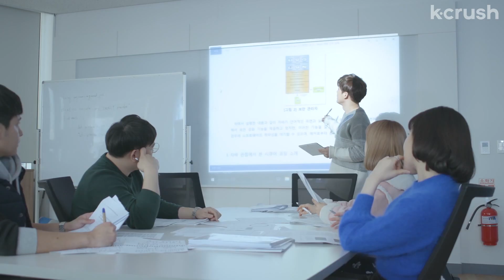It’s hard to stay humble when everyone is in love with you | Love Security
it’s fun being me :)
Clip from the series 'Love Security'

About ‘Love Security’ (러브 시큐리티)
LABOUM’s Yujeong stars as herself in this rom-com thriller about celebrities, stalkers, and cyberspace. When a k-pop idol’s shocking past photos are leaked onto the Internet, she decides to the turn the tables on the hackers–and ends up in a love triangle.

Starring:
Kim Yu-jeong  김유정 (of LABOUM)
Lee Jae-wook 이재욱
Park Sun-yoo 박선유